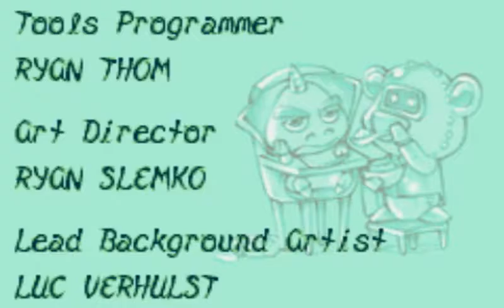Let's Play Spyro: Attack of the Rhynocs #18 - Hearts of the Lands (FINAL)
There we have it folks, we actually managed to collect all the goodies in the game!

Game by Nintendo/ Vivendi Universal

Wanna go cam to cam?:
Skype: SolarWarlock